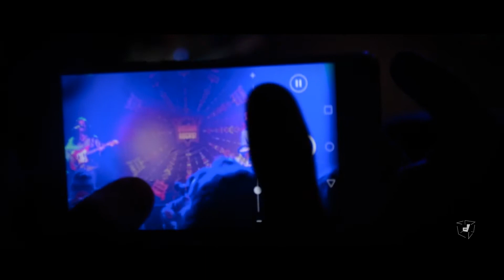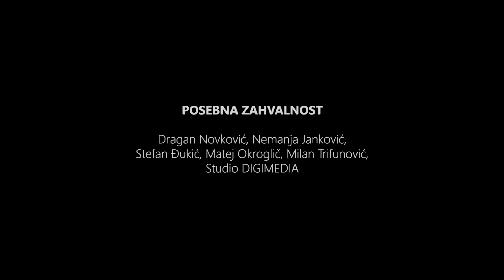dBox Live | Ti - Ke Izgoram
Audio: Aleksa Račić, Marko Đukić, Marko Mitrović, Nikola Mijušković
Video: Marko Balabanović, Nikola Maksimović, Zdravko Matić, Uroš Vasiljević

Special thanks: Dragan Novković, Nemanja Janković, Matej Okroglič, Stefan Đukić, David Misini, Filip Pantelić, Milan Trifunović, DIGIMEDIA Studio.

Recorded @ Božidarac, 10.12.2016